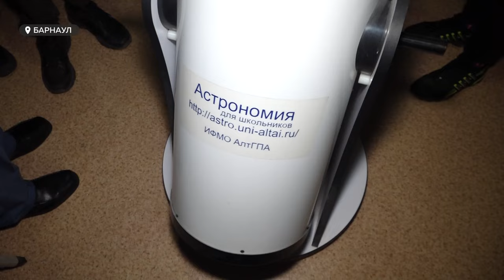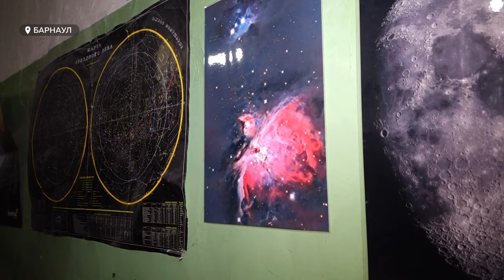В Барнауле начала работу первая астрономическая школа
Учащихся должны уметь решать задачи по физике и математике, выигрывать олимпиады по звездному предмету и, в идеале, в будущем пополнить ряды астрономов или астрофизиков.